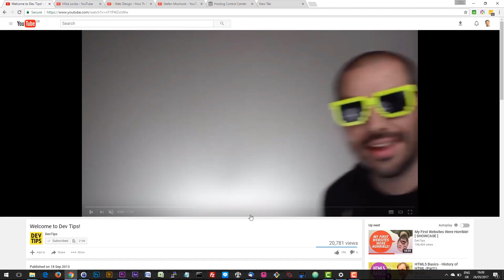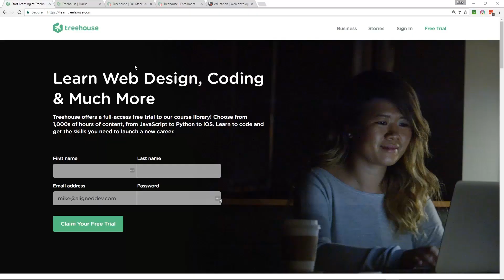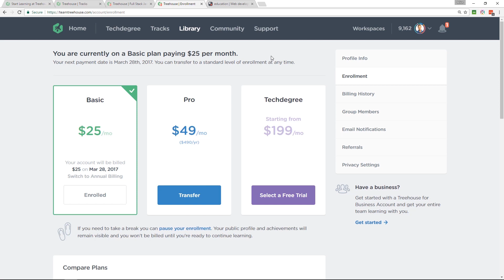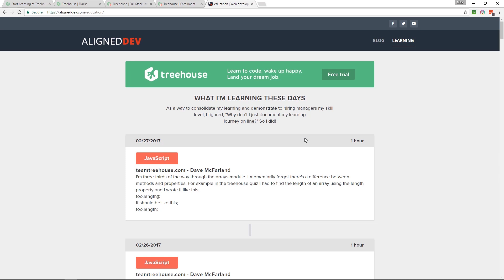Changes I've seen in the past 4 years within web development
Sharing some of the changes I've seen within web development over the last 4 years. The main thing that jumps out at me when I look back is how JavaScript has blown up!

The back-end programming languages at the fore front were Python, Ruby and PHP. In the last year or so I've been hearing less and less of Ruby, it's popularity has waned over the past couple of years. Why? I don't know, maybe new developers are choosing to go with Python instead. Python has been the language of choice for most Universities it seams, that and Java, or even c#.

Ruby Rouges Podcast - Is Ruby Dying?